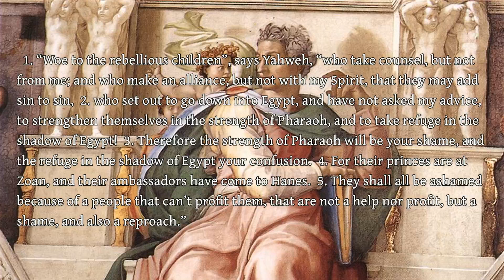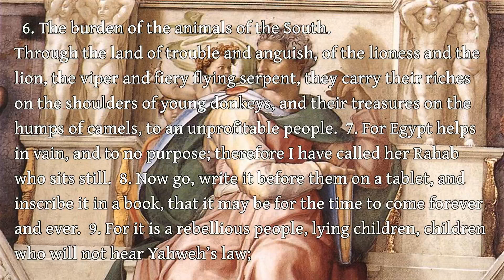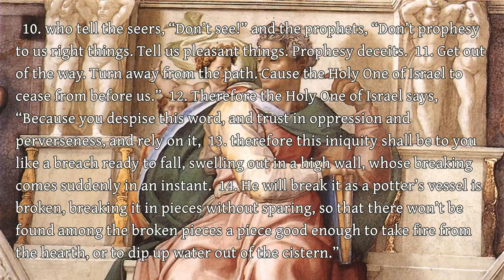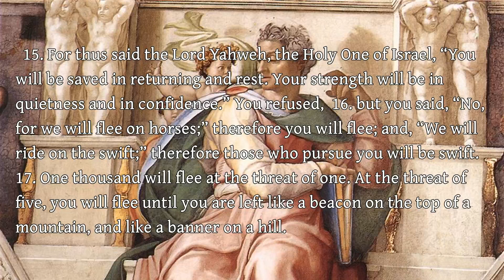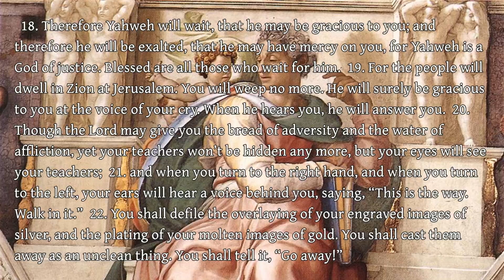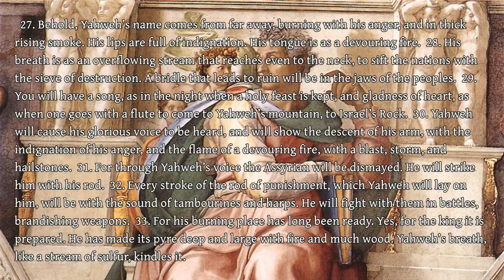The Book of the Prophet Isaiah - 30